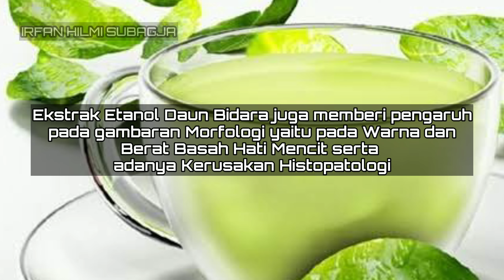Sebelum Mengonsumsinya, Pahami Bahaya Air Rebusan Daun Bidara